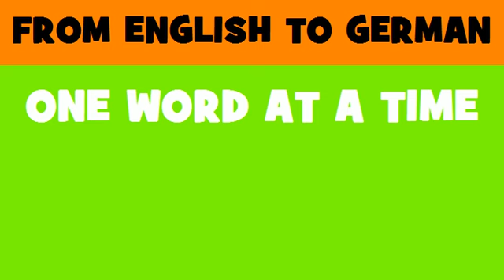DEUTSCH ENGLISCH = allgemeines Auswahlverfahren EG